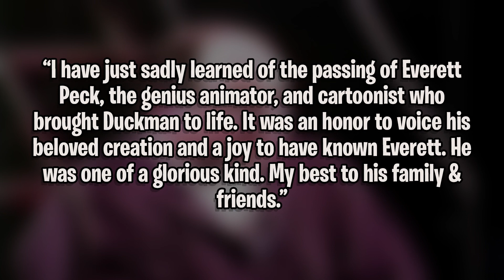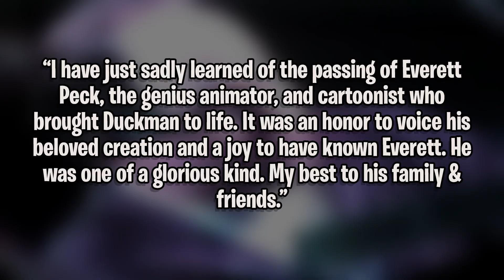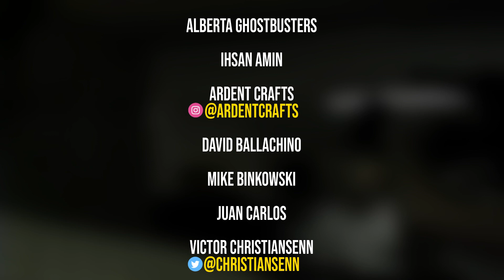‘Duckman’ creator and ‘The Real Ghostbusters’ artist Everett Peck has died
SEND GHOSTBUSTERS NEWS FAN MAIL:
Ghostbusters News
PMB #228
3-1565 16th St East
Owen Sound, ON N4K 5N3
Canada